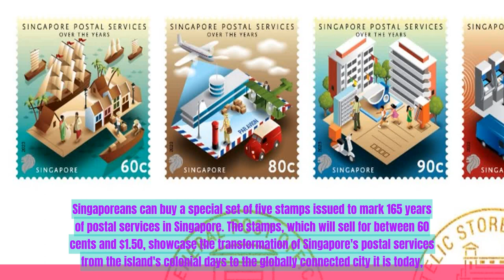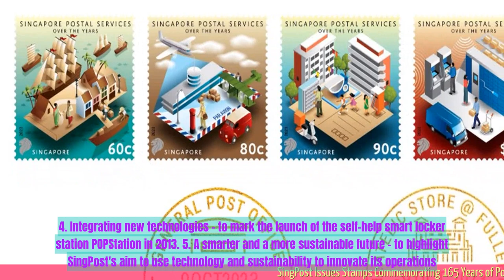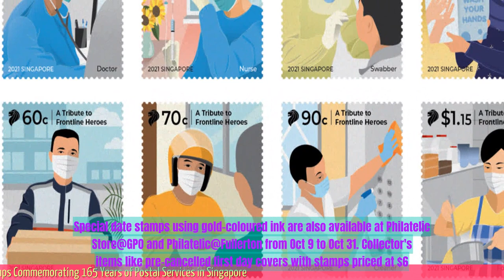SingPost Issues Stamps Commemorating 165 Years of Postal Services in Singapore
- Singapore Post (SingPost) has released a set of stamps to commemorate 165 years of postal services in Singapore.
- The stamps feature different aspects of Singapore's postal history, including the first post office building and iconic mailboxes.
- SingPost hopes that the stamps will serve as a reminder of the important role postal services have played in Singapore's development.
- The stamps are available for purchase online and at selected post offices in Singapore.
 🔒 Tag Video: -  SingPost -  stamps -  commemorating -  165 years -  postal services -  Singapore -  SingPost has issued stamps commemorating 165 years of postal services in Singapore  - The stamps are a tribute to the longstanding history of postal services in the country  - They showcase the evolution and progress of Singapore's postal system over the years  -  🎤 Today News 10/10  -    Today 10/10  -   News 10/10  -   news 10/10  -   daily news 10/10  -   singapore 10/10  -   singapore news 10/10  -    -  🎤 Today News  -   Today  -  News  -  news  -  daily news  -  singapore  -  singapore news  -